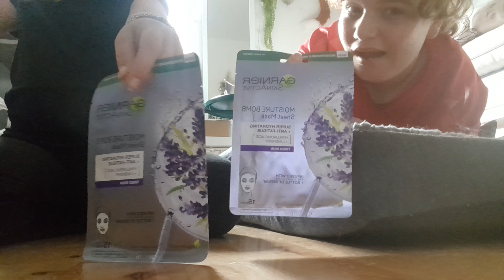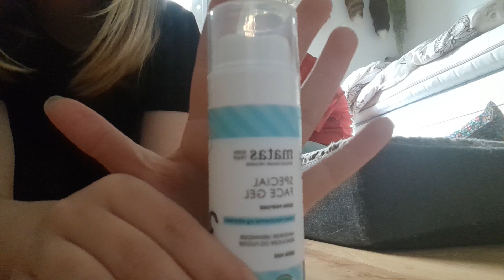12. juli 2023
hvis hvad vi har købt i byen